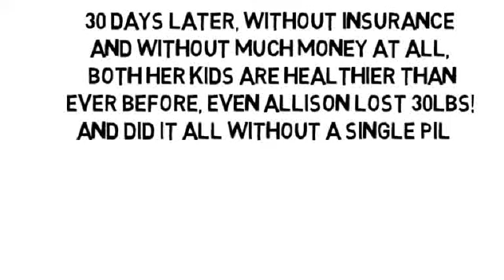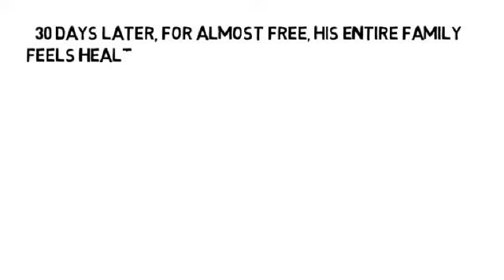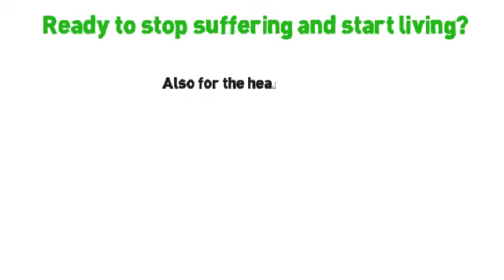Lowe Back Pain by NoMoreVitamins com